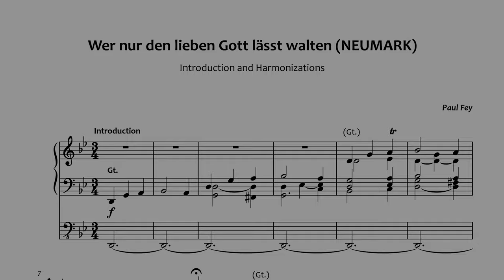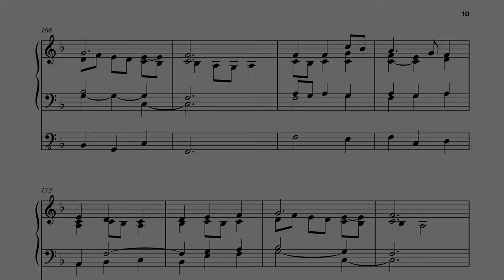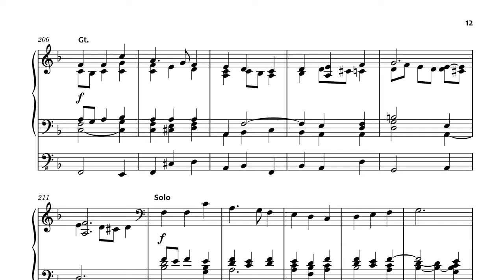3 FAVOURITE Hymns Reharmonized - Paul Fey (Sheet Music) • Rotterdam Sampleset - Hauptwerk V Software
I hope you enjoy this collection of colourful reharmonizations! It consists of three well known Hymns with 3 reharmonizations each, also including a Solo-Verse.

These pieces were recorded using the Hauptwerk V Software and the Rotterdam Sampleset made by Sonus Paradisi. Find more information about Kisselbach here:

Timestamps:

00:00​  |  Intro and Harm. on 'Wer nur den lieben Gott lässt walten' (NEUMARK)
03:12​  |  Intro and Harm. on 'Blessed Jesus, at Thy Word' (LIEBSTER JESU)
07:38​  |  Intro and Harm. on 'Praise to the Lord, the Almighty' (LOBE DEN HERREN)

Paul